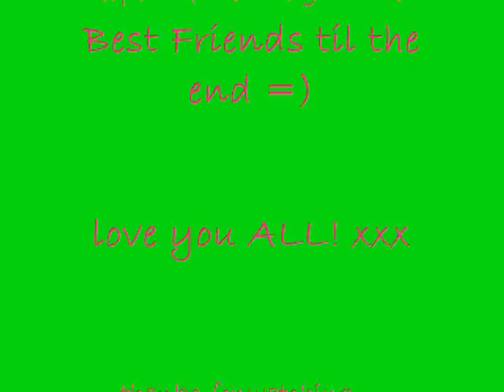.~* Pakefield Girlies *~.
its usssssss x